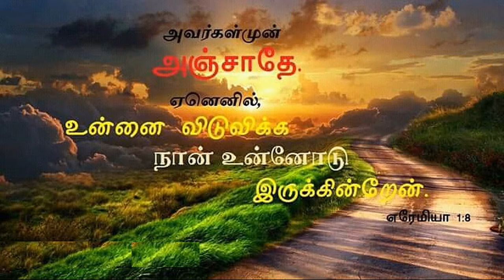NEENGA MATTUM ILLENA SONG / JOLLEE ABRAHAM / WHATSAPP STATUS / EDIT BY PETER PREM